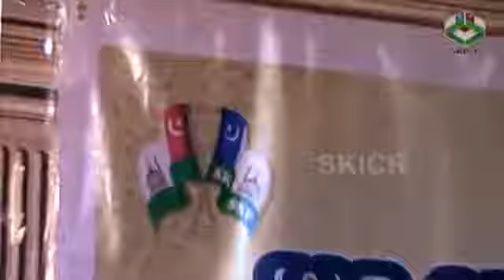ഹൃദ്രോഗത്തിന് പ്രവാചക വൈദ്യ പരിഹാരം Dr Jaleel Darimi Part 1